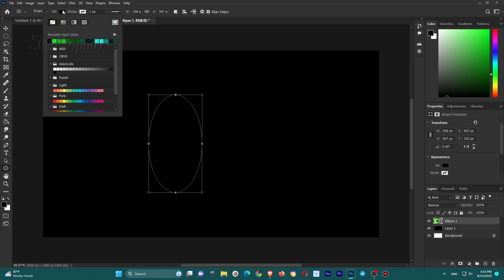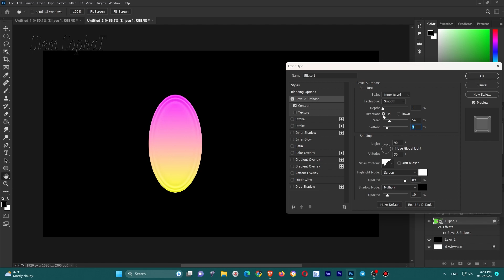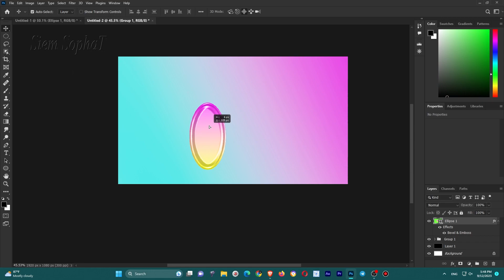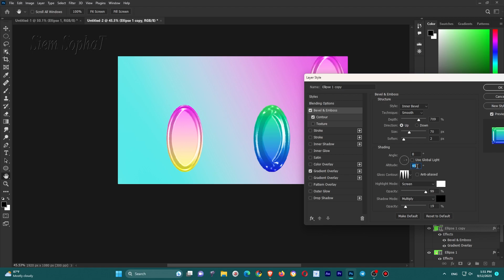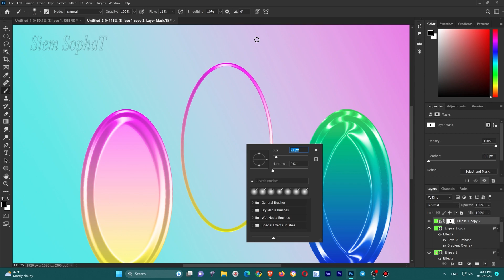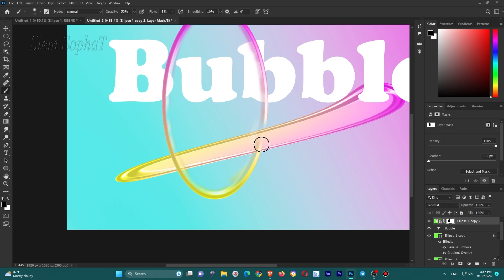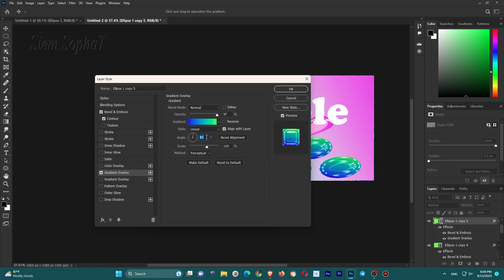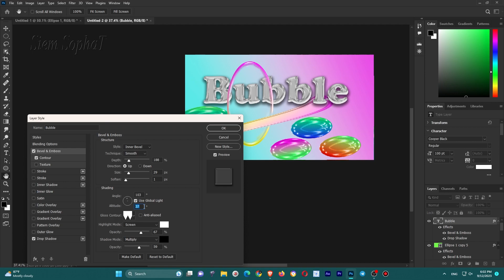PHOTOSHOP: Create BuBBle effect Mrr SOPHAT